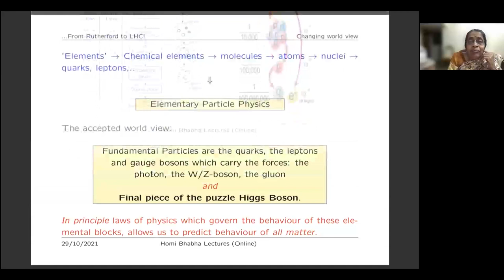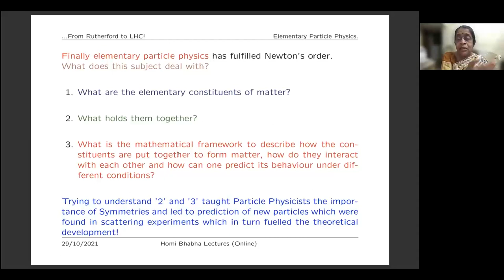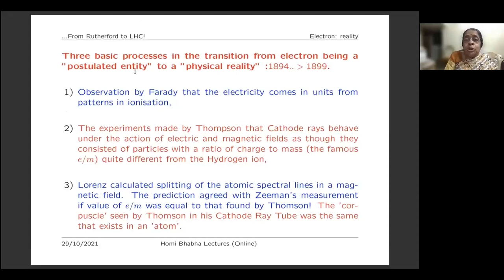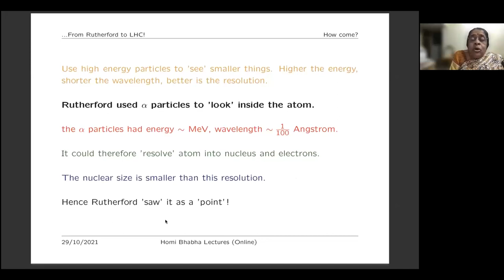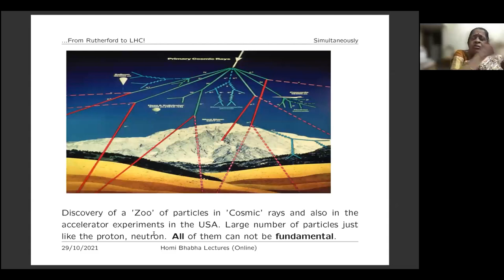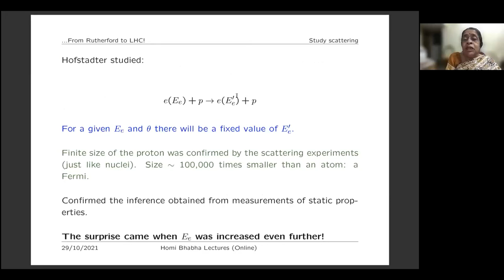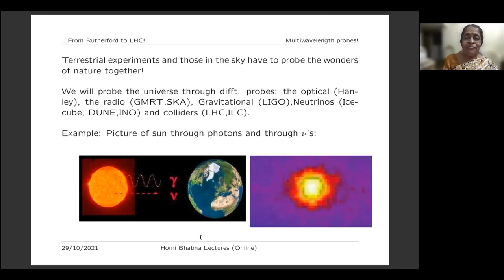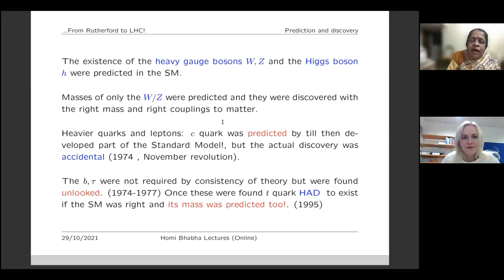The Homi Bhabha Lectures 2021: Unravelling Secrets of Nature From Rutherford to LHC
Dr Rohini Godbole will trace the journey of physicists who have worked towards gaining an understanding of ‘what lies within’, from Rutherford to the Large Hadron Collider. Beginning from Rutherford’s classic experiment which indicated the presence of a nucleus inside an atom, today science has reached a stage where we understand what lies at the heart of the matter. The discovery of the Higgs boson ten years ago at the Large Hadron Collider was a big step in arriving at this understanding. Furthermore, this ‘inward bound journey’ has implications for different puzzles that the Universe and the Cosmos has set for us. Thus the continuing journey towards unravelling the secrets of nature now have to proceed on twin paths of experiments on the earth and in the sky.